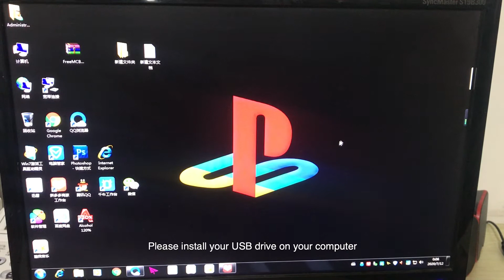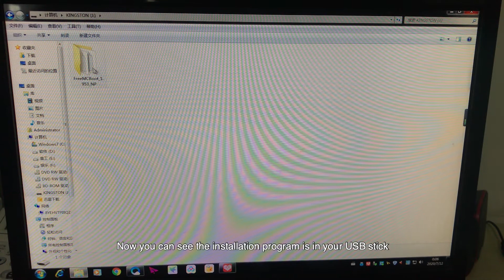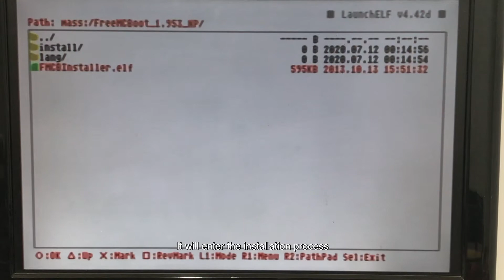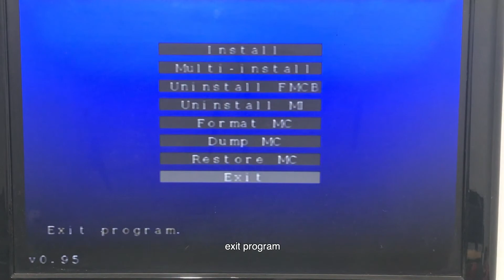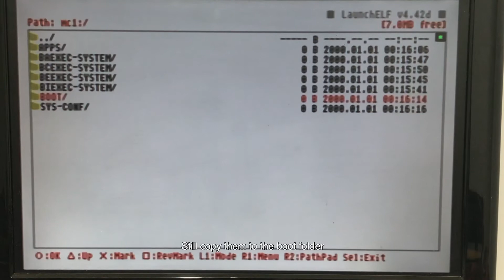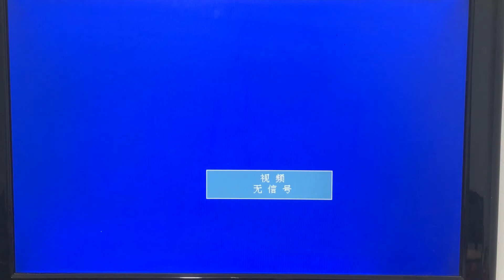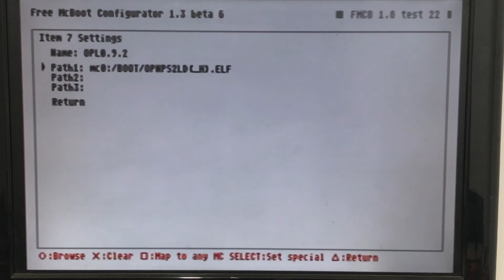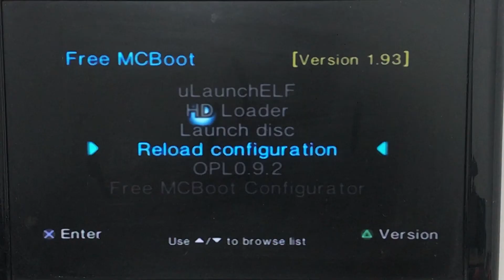【Tutorial】How To Copy (Free MCboot) To another memory card with latest version(2020)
Hi guys, Game Boss here,

This video will explain how to install Free McBoot into another PS2 Memory Card! This DOES NOT require a Mod Chip! But it does require a Free McBoot memory card! This works for All memory cards above 4MB! For this video, you will need A Free McBoot Memory Card, a USB, and a Normal PS2 Memory Card!